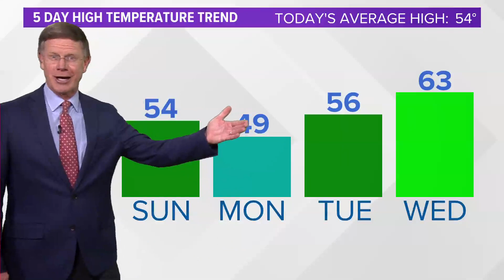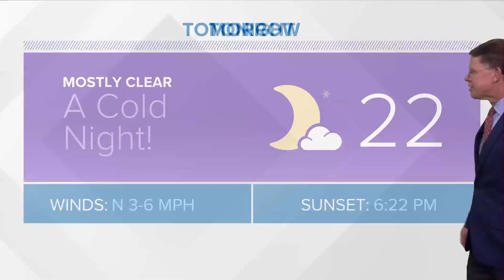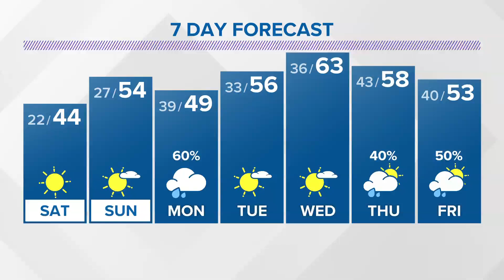Partly cloudy and cold tonight; Plenty of sunshine Saturday but temps stay cool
Warmer weather is on the way! Temperatures should be near to above average next week.